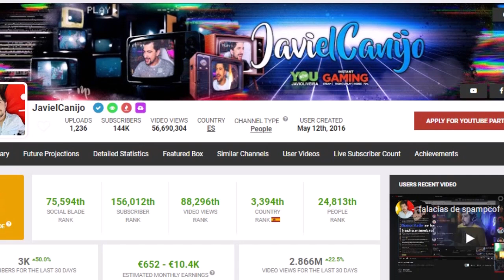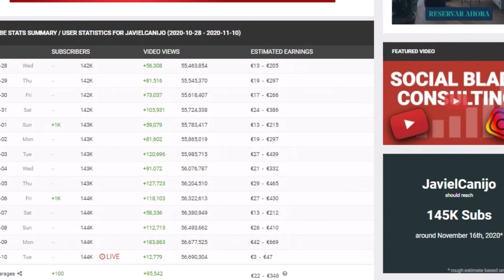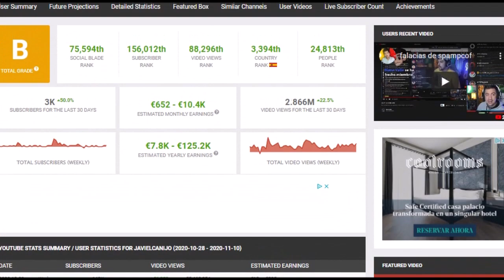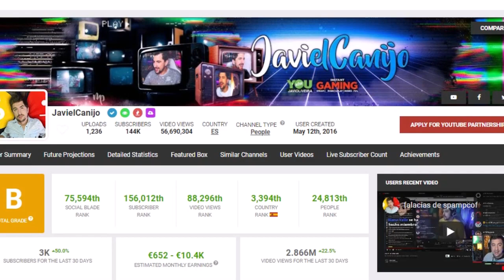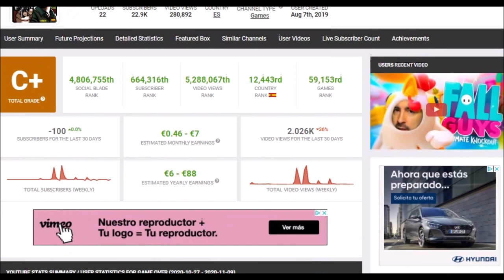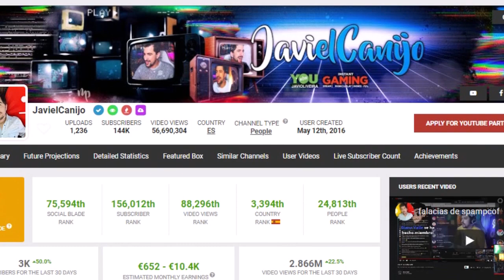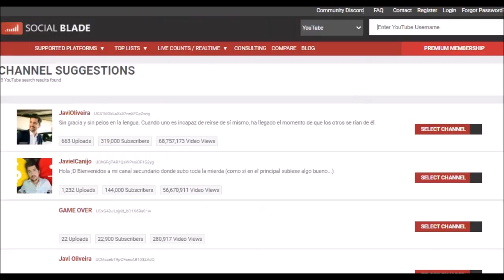¿CUANTO GANAN LOS YOUTUBERS?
Hoy video diferente sobre el mundo de youtube , donde vamos a decir cuando gana vuestro youtuber favorito .
Últimamente vive de escándalos de Dalas , Miare , Nauter Play o Joan Planas .
OTROS VÍDEOS;
¿CUANTO GANAN LOS YOUTUBERS? elrubiusOMG , AuronPlay , Wismichu , mangelrogel, LuzuVlogs , VEGETTA777, PewDiePie